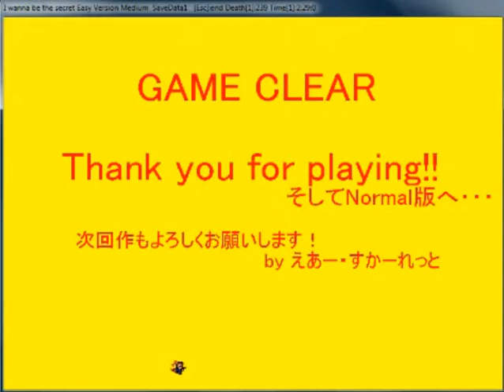(Desafio de Fragnaticc) - I wanna be the Secret Easy Version - Miku - Por TheTommyLoko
Gane :3 despues de mucho tiempo por fin gane el desafio de Fragnaticc (?)